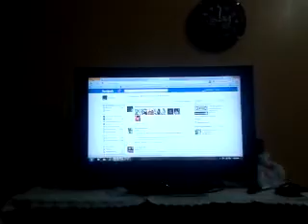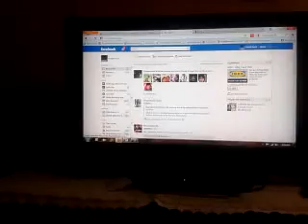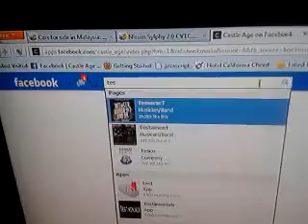Test using Mouse Lite for Android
Testing an awesome app for Android..
App name : Mouse lite
Price : Free
Using : Sony Xperia Mini PRO ( 2.3.3)
Simulate your capacitive touch screen as touch panel in Laptop..
Using wireless connectivity and no lagging..quite awesome app